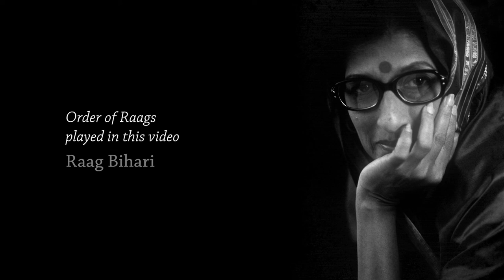Dr. Arun Dravid: An Intimate Discourse on the Music of Kishori Amonkar - Part One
Dr. Arun Dravid, one of the senior-most disciples of Gaana Saraswati Kishori Amonkar presented an intimate discourse on the early career of his guru through rare recordings of her live concerts between 1960 and 1985.